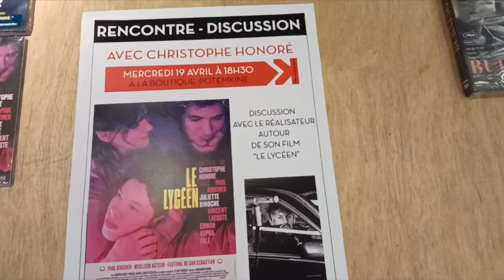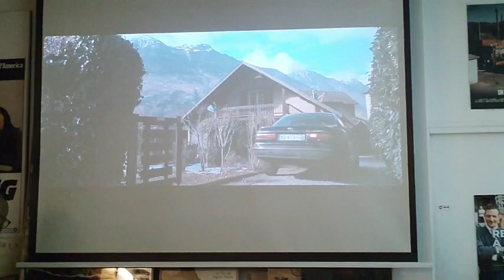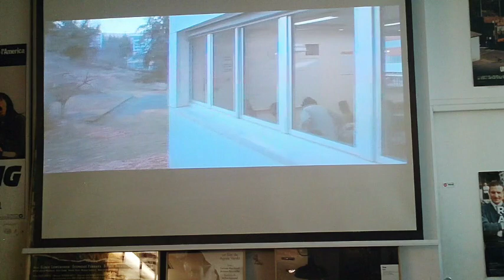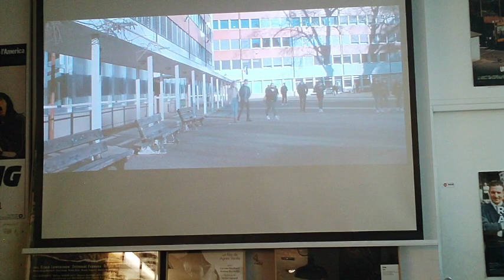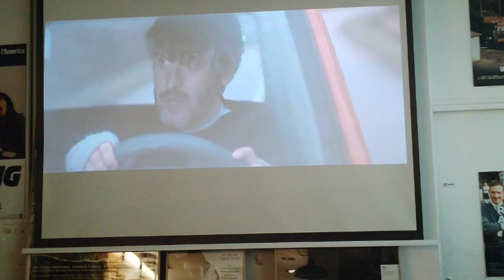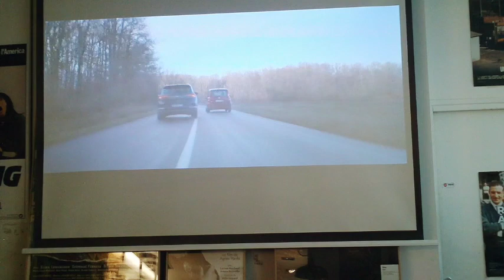Rencontre avec Christophe Honoré // "Le Lycéen"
En partenariat avec Memento films